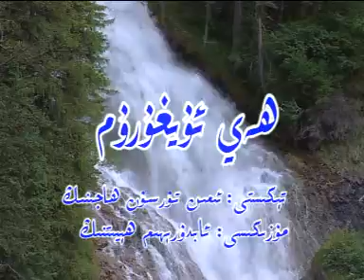Uyghurum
Ana Til - Abdurehim Heit